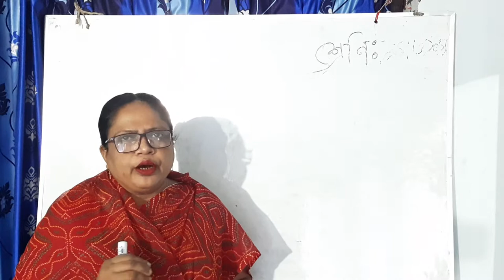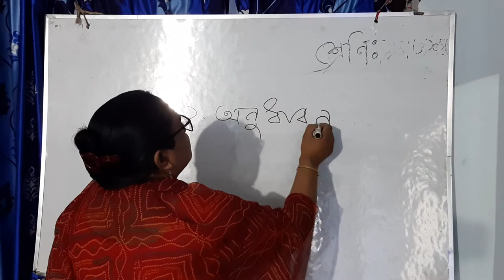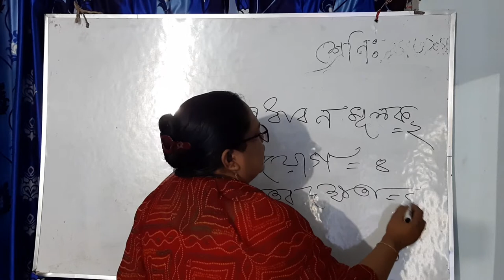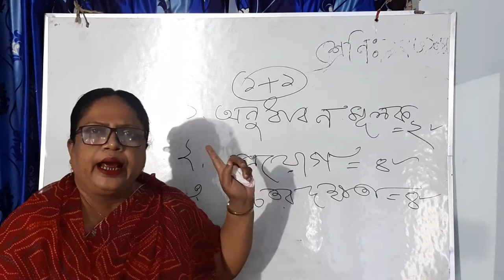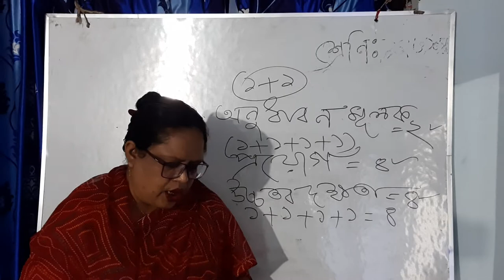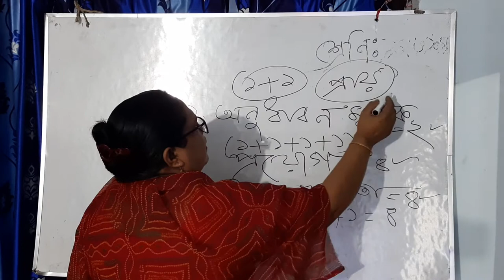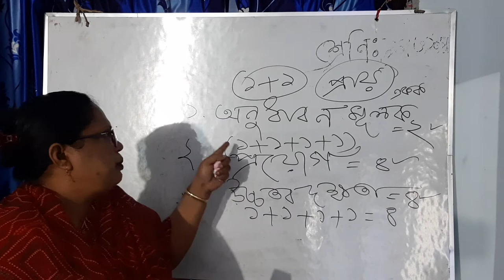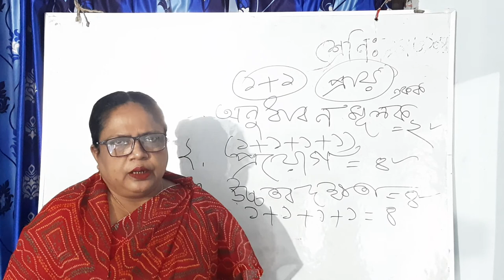Anwara Nina Headmaster Halimunnessa Chowdhurani memorial girls high school. Valuka, Mymensingh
Anwara Nina
Headmaster